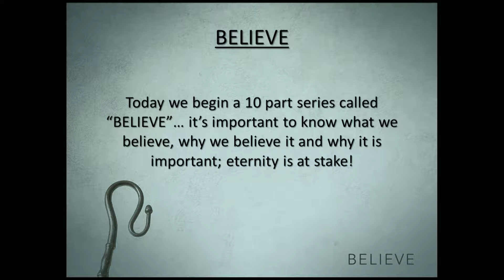Ken Mulpas - Believe p1 - In The Beginning God - 09-20-15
Ken Mulpas - Believe - In The Beginning God - 09-20-15